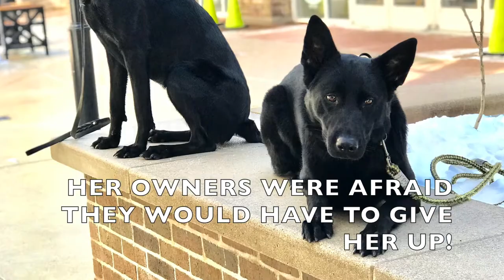Boston Dog Trainers / Waltham Dog Trainers - 3 Year Old GSD, Karma